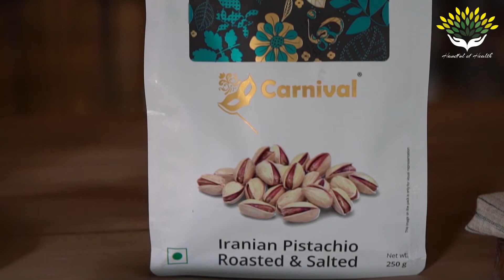Easy Banana Pop Kids recipe- No fire cooking recipe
If you landed here looking out for the winning recipe for your child's non fire cooking content , then be sure to have your winning speech ready. This chocolate and nut covered banana pop is easy, healthy and does not require adult supervision.